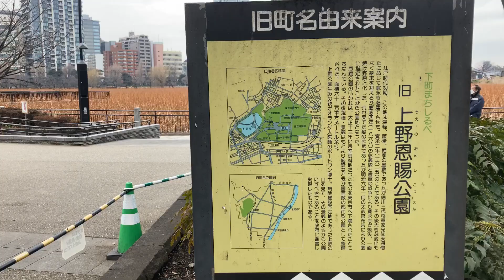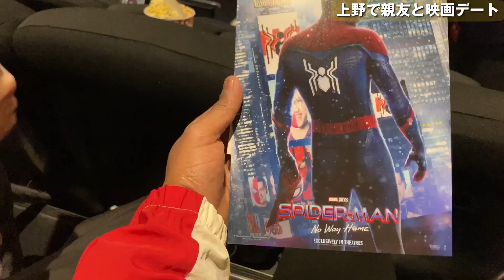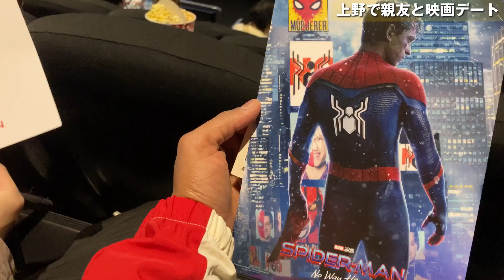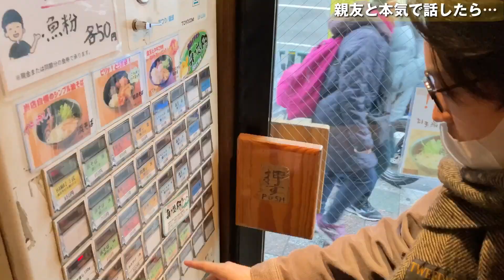【28歳のリアル】バレンタインデーに上野で映画デートをする独身男子。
今回は久しぶりの東京でスパイダーマンを見に行って、ランチもしてきました。
歌ってみたとかもを載せてます！
その他素材など次第で企画動画も上げていく予定なので、お楽しみに！

などなど色々と企画中です！

是非とも応援よろしくお願いします！